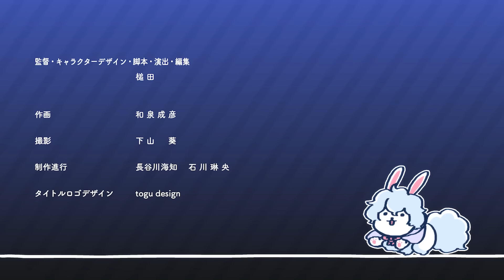ショートアニメ『FGO 藤丸立香はわからない』第６話「倉庫整理の方法は…」オマケ付き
ショートアニメ『Fate/Grand Order 藤丸立香はわからない』第６話「倉庫整理の方法は…」のEDとシルエットクイズのオマケ付きです

TYPE-MOON コミックエースにて連載中のマンガ「Fate/Grand Order 藤丸立香はわからない」（漫画：槌田／原作：TYPE-MOON）が著者・槌田＆スタジオDLEによりショートアニメ化！

人類最後のマスター「藤丸立香」。
彼なくしては人理修復することはできなかっただろう。
しかし、そんな彼にも欠点があった…。
それは、素直すぎること！
コミックのシュール感をそのままに、藤丸の素朴な疑問に英霊たちが振り回される新感覚FGOショートギャグアニメシリーズ！

※本作は「Fate/Grand Order」第2部のネタバレを含んでいます

原作：TYPE-MOON
原案：槌田（TYPE-MOONコミックエース連載、KADOKAWA刊）
キャスト：
　藤丸立香　…　島﨑信長
　マシュ・キリエライト　…　高橋李依
　アルトリア・ペンドラゴン　…　川澄綾子
監督・キャラクターデザイン・脚本・演出・編集：槌田
作画：和泉成彦
撮影：下山葵
制作進行：長谷川海知
　　　　　石川琳央
タイトルロゴデザイン：togu design
音楽：毛蟹（LIVE LAB.）
　　　Iruma Rioka（LIVE LAB.）
　　　Pan（LIVE LAB.）
音楽制作協力：芳賀敬太（TYPE-MOON）
　　　　　　　福本 兆（LIVE LAB.）
音楽制作：アニプレックス
音楽プロデューサー：山内真治
音楽ディレクター：西田圭稀
録音演出：渡辺悠介
音響効果：野崎博樹（ちゅらサウンド）
　　　　　小林亜依里（ちゅらサウンド）
録音：光山利央
　　　武藤雅人
　　　髙橋良司
録音助手：柳川比苗
音響制作：INSPION エッジ
音響制作担当：高橋玲子
録音スタジオ：スリーエススタジオ
　　　　　　　スタジオラック
プロデューサー：片岡裕貴
　　　　　　　　高階誠
アニメーションプロデューサー：山根万菜実
アニメーションプロデューサー補：輿水希美佳
企画協力：月岡祐人（KADOKAWA）
　　　　　山本真由子（KADOKAWA）
アニメーション制作：DLE
製作：FGO PROJECT
　　　アニプレックス
　　　ノーツ
　　　ラセングル